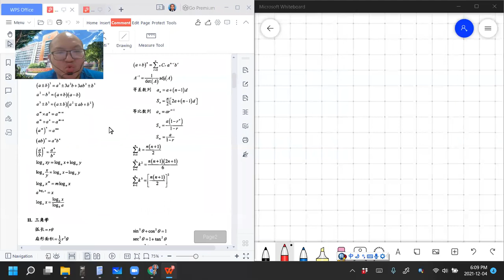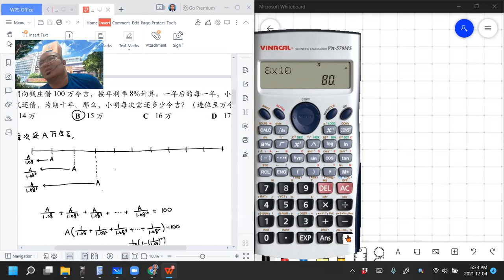2021 12 04 《停课不停学》 高三文2021滨华高数Part1